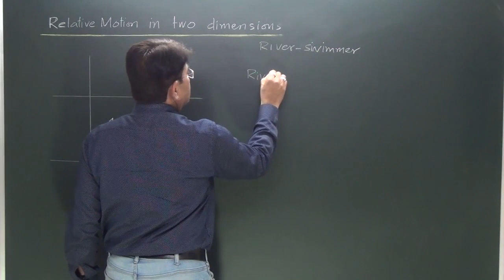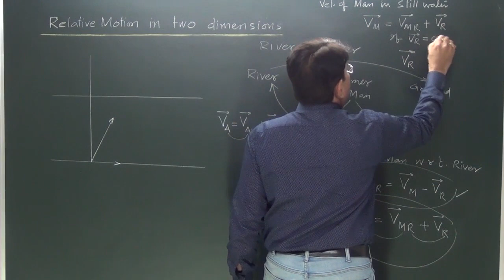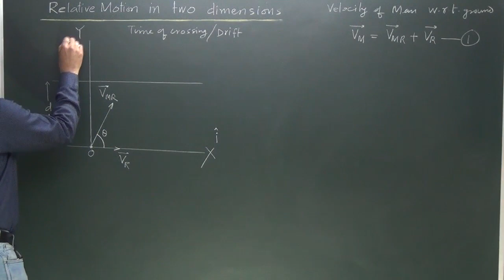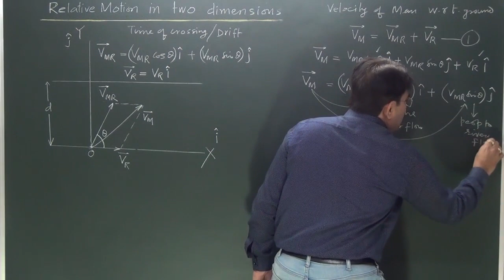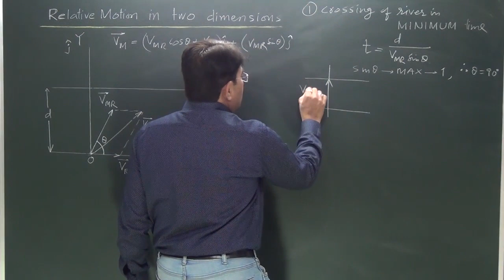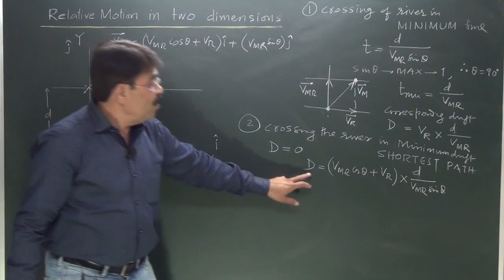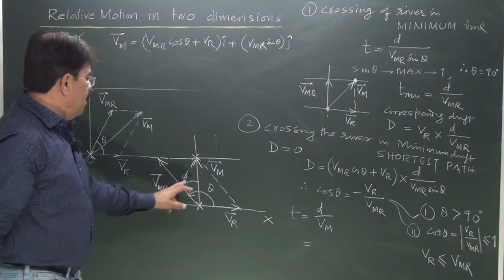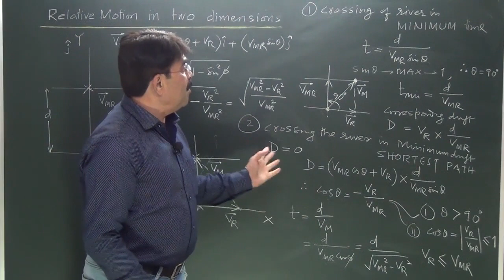Relative Motion - 4 (River & Swimmer Problem)